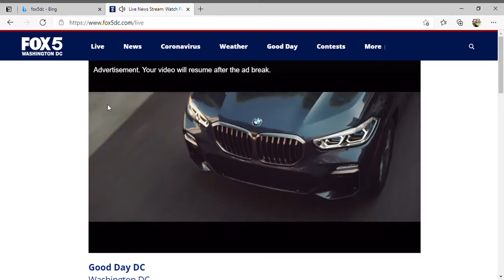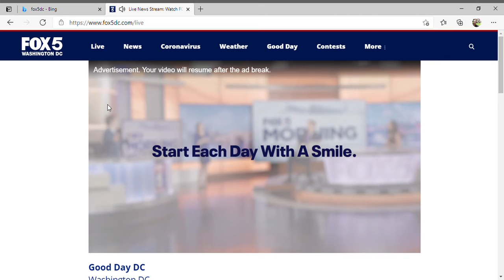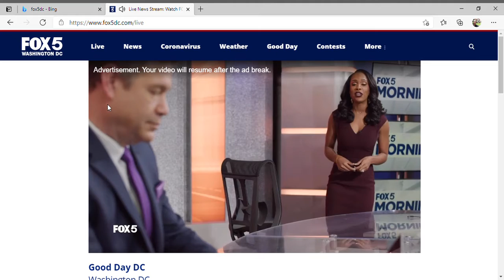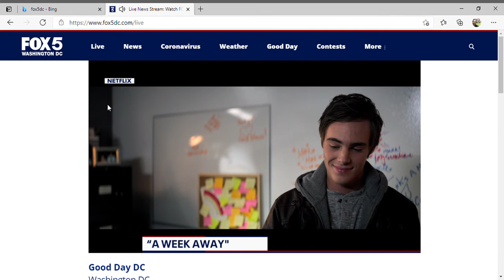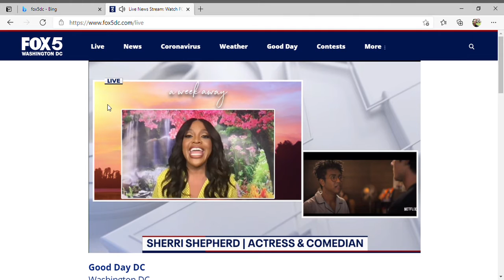Live News Stream Watch FOX 5 DC